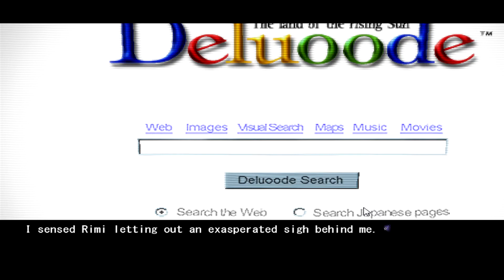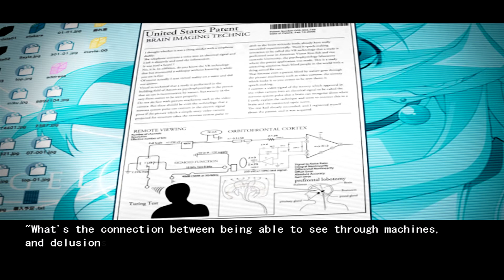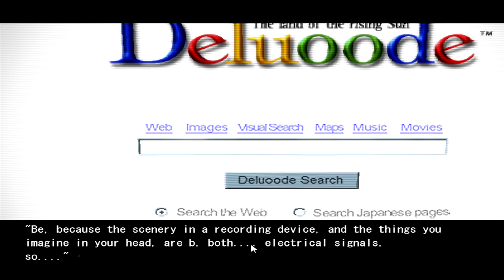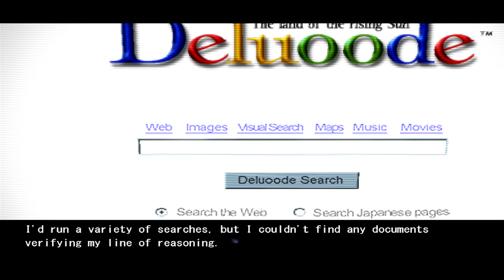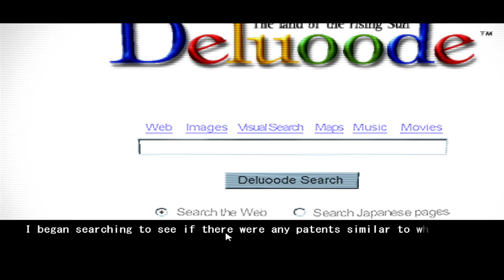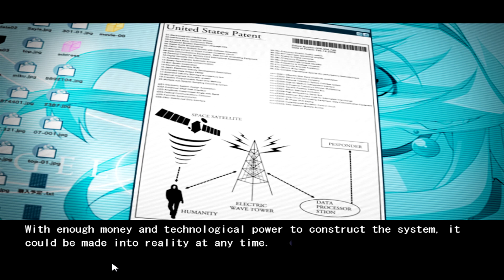Let's Play 'ChäoS;HEAd' - [Ch. 5] - Part #45: Coitus Interruptus?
Spoilers: It's a delusion. It's a FANTASYYYYYY!!!